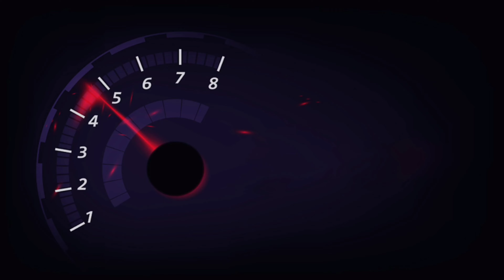Historical Building🏫 in Rupnagar II Moto Vlog II Moon Sharma YT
This is my 16th Moto Vlog! Hope you guys enjoyed it :)
Hii